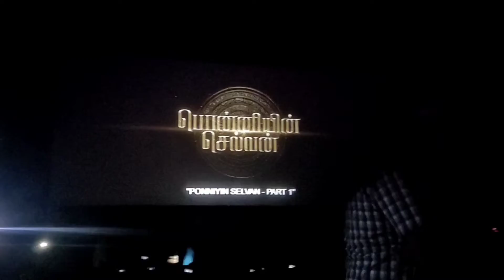Weekend Masti | Entertainment Vlog | Shopping | Movie Time | PS 1 | Kootanchoru Recipe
Hi Friends,..

Welcome to... "Few Pages Of My Diary"

Today's Special...
Weekend Masti | Entertainment Vlog | Movie Time | PS 1 | Kootanchoru Recipe

Places Visited:
Vivira Mall, Navalur - OMR

See you all soon with more interesting videos...

With Love,
JC

NOTE: Use or commercial display or editing of the content of the videos are not allowed.